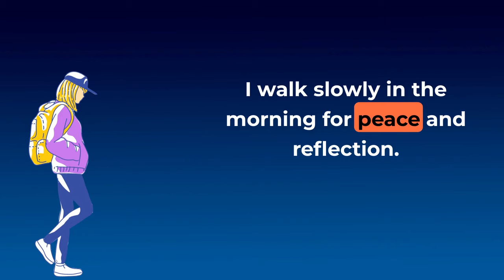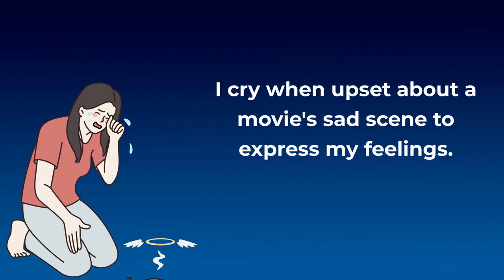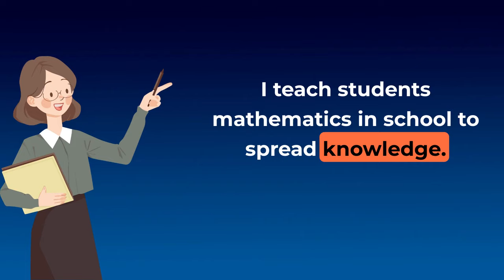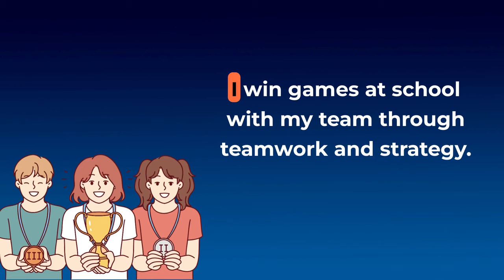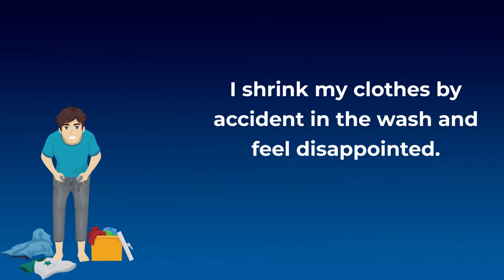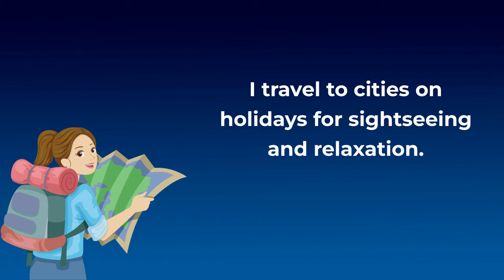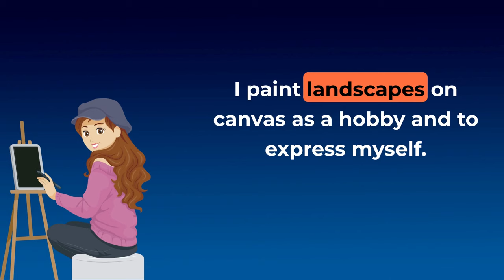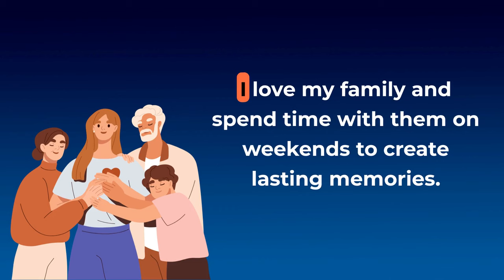Easy English Conversation Practice | English for Beginners | Learn English Speaking | Action Verbs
Welcome to 'Easy English Conversation Practice'! In this video, we dive deep into the art of sentence building focused on top 100 action verbs in English for daily conversation.

Whether you're a beginner looking to enhance your speaking skills or just in need of some refresher lessons, this guide is tailored for you. We'll break down essential action verbs, structure them in meaningful sentences, and practice real-life conversation scenarios.

🔍 What's Inside?

Simple & clear explanations of common action verbs.
Clear & slow Pronunciation of each highlighted word to perfect your speaking.
Real-life examples for practical use.

📌 Perfect for English learners, ESL students, or anyone looking to polish their English vocabulary skills.

Remember, language is a journey. Every verb you learn takes you one step closer to fluency! Dive in, Learn English, and converse with confidence! 🌟